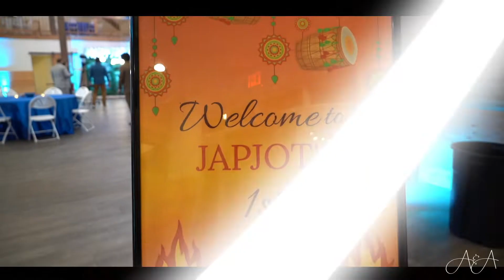Japjot 1st Lohri